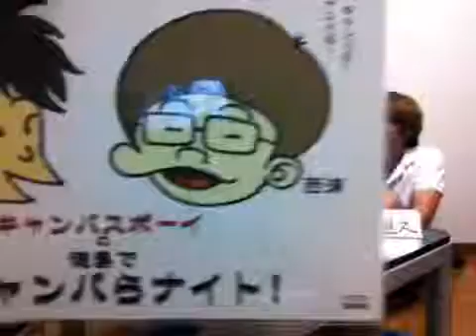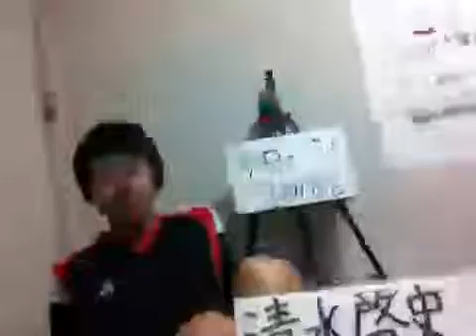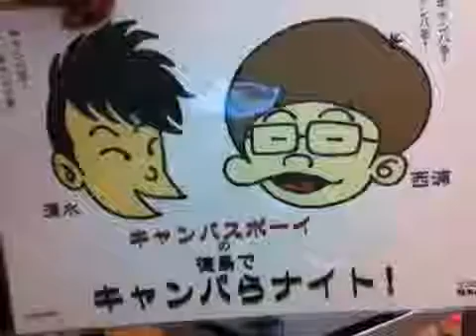12/07/18 キャンパスボーイの徳島でキャンパらナイト！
#418「徳島でキャンパらナイト！」清水宅より配信中。水曜日レギュラー"石焼いも子" - Captured Live on Ustream with the Ustream Mobile App